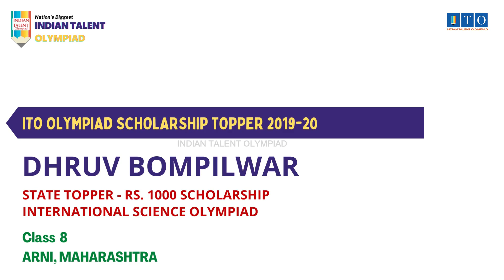ITO Olympiad Scholarship, State Topper 2019-20 DHRUV BOMPILWAR, STATE RANK - 5, ARNI, MAHARASHTRA